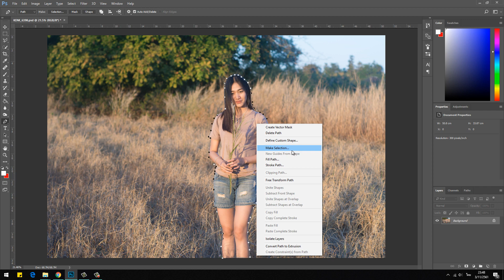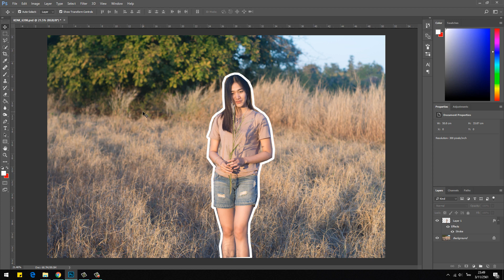สอนทำเส้นรอบคนด้วย Photoshop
Photoshop Tutorial Ep4